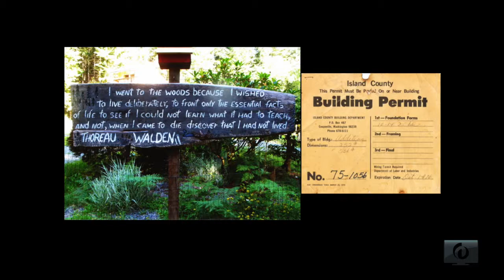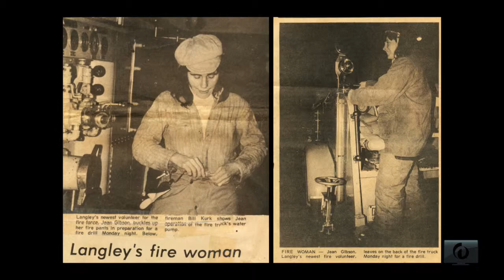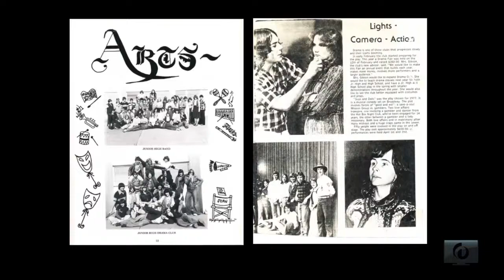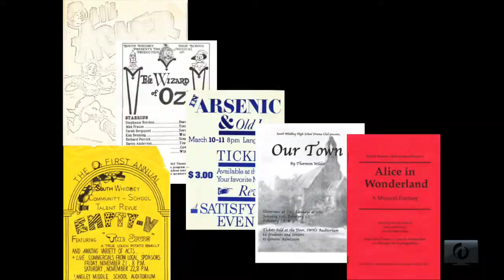JEAN SHAW, DREAMS MADE TRUE, WOW 2015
About the talk:  There’s only three weeks left to opening night!

About the speaker: Teacher, producer and community cheerleader, Jean Shaw is a Jeannie Appleseed, helping plant seeds for others to grow.

Jean spoke at WOW!Stories 2015, a production of Seriously Fun Productions, at the Whidbey Island Center for the Arts. This video was filmed and edited by WhidbeyTV.